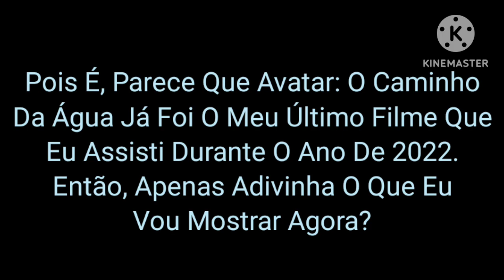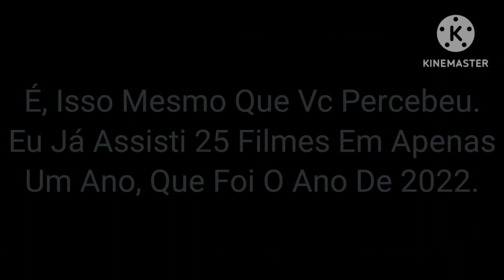Apenas 1 cena/momento de todos os filmes que eu já assisti em 2022 - Parte 2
Aham, Parece Que Todo Mundo Já Sabe De Duas Coisas, A Primeira É Que Eu Já Assisti Avatar: O Caminho Da Água Nos Cinemas E Eu Adorei Pra Caramba E Achei Bem Superior Ao Primeiro Filme Já Lançado Do Avatar Pelo James Cameron, E Já A Segunda É Que O Ano De 2022 Já Tá Finalmente Acabando E Logo Logo Vai Ser Véspera E Dia De Natal E Daí Depois Vai Ser Ano Novo, Ou Seja, 2023 Já Tá Quase Chegando.
E Já Que Avatar: O Caminho Da Água Foi O Meu Último Filme Que Eu Assisti Durante O Ano De 2022, É Óbvio Que Eu Decidi Fazer Uma Segunda E Última Parte De Todos Os Filmes Que Eu Já Assisti Tanto Nos Cinemas Ou Em Casa Ou Nos Serviços De Streaming Durante O Ano De 2022 (de Sing 2 até Avatar: O Caminho Da Água), E É Claro, Tinha Vários Filmes Muito Bons, Mas AoMesmo Tempo Bem Ruins, Como Aquele Novo Filme Da A Era Do Gelo No Disney+ Que Eu Nem Quero Falar O Resto Do Nome, Desculpa.
Então, Por Favor, Só Aproveita Esse Vídeo Um Pouco Aleatório, Mas Bem Legal.

Lista:

- Sing 2 (meu primeiro filme que eu assisti em 2022).
- Hilda E O Rei Da Montanha.
- Hotel Transilvânia: Transformonstrão.
- A Era Do Gelo: As Aventuras De Buck (pior filme de 2022 pra mim na minha opinião).
- Red: Crescer É Uma Fera.
- Batman (2022).
- Os Caras Malvados.
- Sonic 2: O Filme.
- Doutor Estranho No Multiverso Da Loucura (AVISO: Essa cena do filme Multiverso Da Loucura pode conter violência e um jumpscare).
- Tico E Teco: Defensores Da Lei (2022).
- Top Gun: Maverick.
- Lightyear (melhor filme de 2022 pra mim na minha opinião).
- Minions 2: A Origem De Gru.
- A Fera Do Mar.
- Thor: Amor E Trovão.
- Bob's Burgers: O Filme.
- DC Liga Dos SuperPets.
- O Lendário Cão Guerreiro.
- Adão Negro.
- Wendell & Wild.
- Pantera Negra: Wakanda Para Sempre.
- Mundo Estranho (aliás, esse filme já foi lançado hoje no Disney+, então, pra todos que não assistiram esse filme nos cinemas, já podem ver no Disney+, enquanto eu vou reassistir esse filme no Disney+ em breve).
- Diário De Um Banana: As Regras Do Rodrick.
- PINÓQUIO Por Guillermo Del Toro.
E Por Último.
- Avatar: O Caminho Da Água (meu último filme que eu assisti em 2022).

Então, O Que Você Achou Disso?
Pode Comentar Aí Embaixo E Também Comente Aí Embaixo A Sua Lista De Filmes Que Você Já Assistiu Em 2022 Do Início Até O Fim Do Ano, Por Favor. Obrigado.